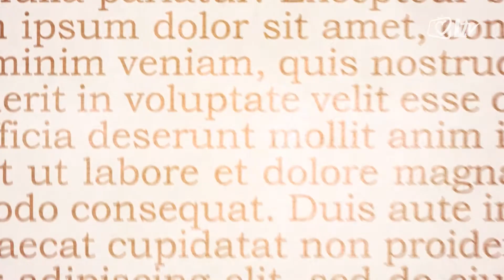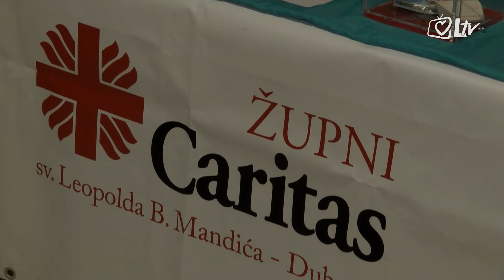Izdvojeno - 13.1.2016.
''Milosrdan je i milostiv Gospodin'' naziv je humanitarnoga koncerta koji je održan kako bi se pomoglo potrebitima Župe Leopolda  Bogdana Mandića u zagrebačkoj Dubravi.

Koncert održan na blagdan Krštenja Gospodinova podsjetnik je i na važnost poslanja svake osobe.

Emisija ''Izdvojeno'' može se promatrati kao dašak informativnoga televizijskog programa kojim se teži približiti informativne, korisne i poučne sadržaje široj javnosti.

Gledajte “Izdvojeno” ponedjeljkom, srijedom i petkom u 18:15 sati na LTV-u.